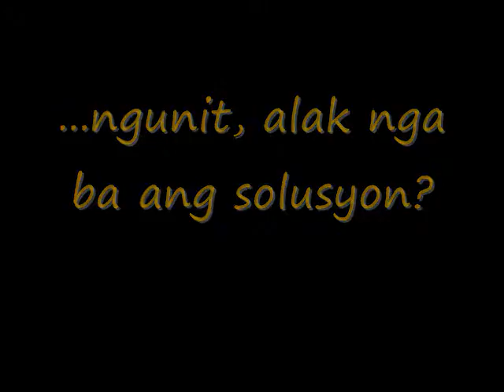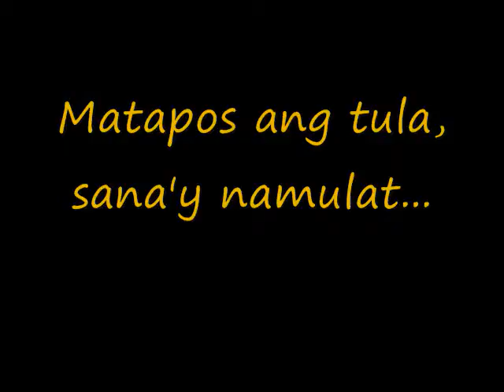3E ALAK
Ateneo High School Filipino Project. 3E2011